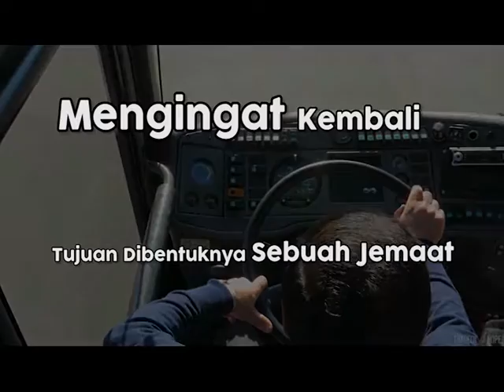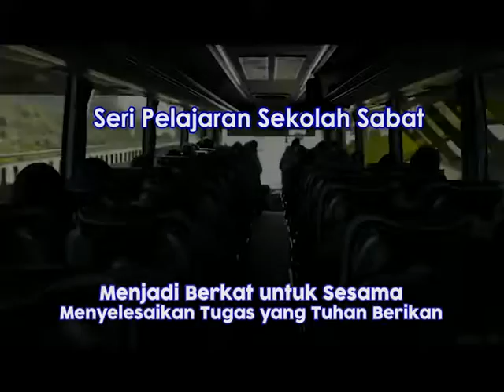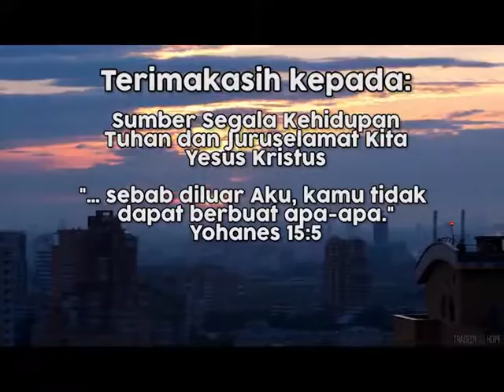"Yesus Mengatakan: Ikutlah Aku"- SS Peran Jemaat - W11 | 06: HCBN INDONESIA